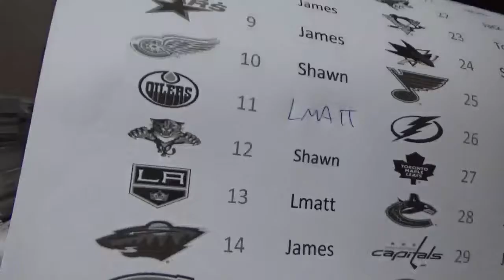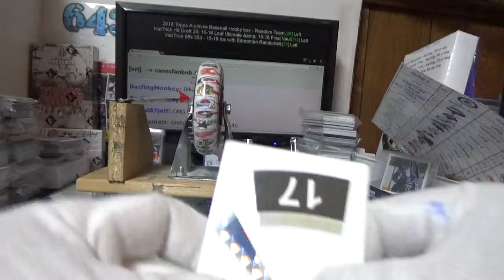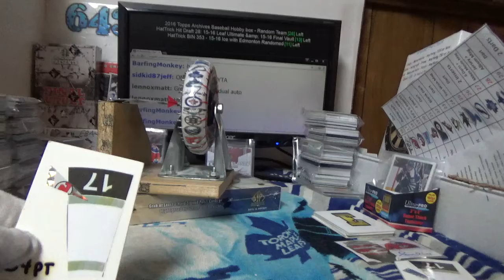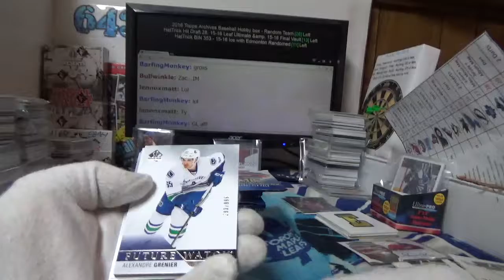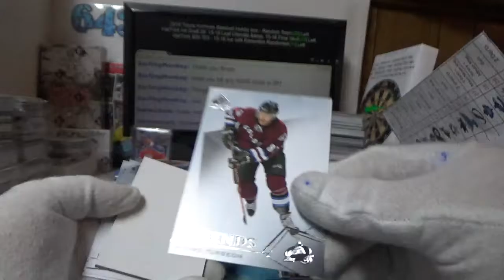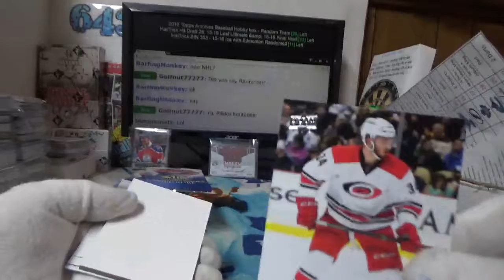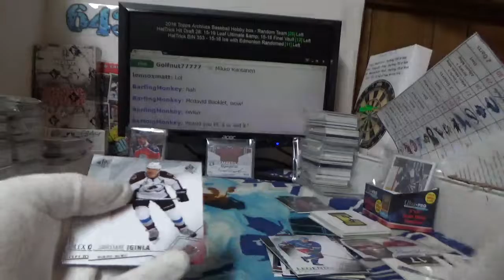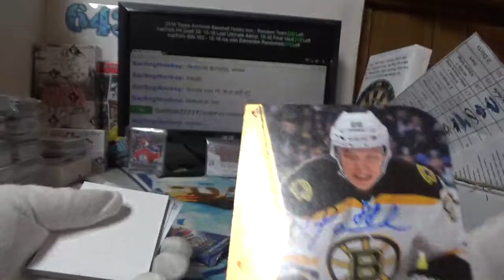15-16 SPA Hockey | Subterfuge Box Break #2166